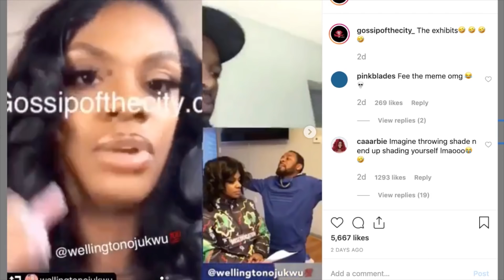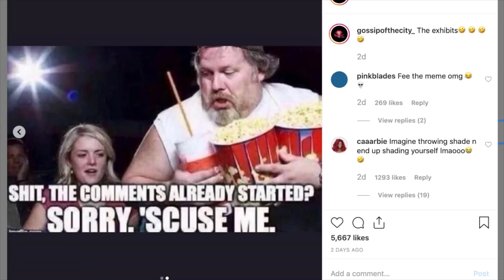Jess Hilarious ROAST her own self for taking a man away from his baby mother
*** FOLLOW ME ***